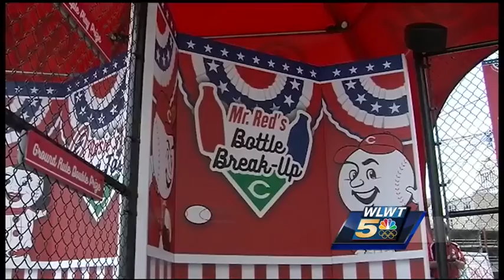Sneak peek: Great American Ball Park's new additions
A rooftop patio, all-you-can-eat concession stand and delicious foods are new at Great American Ball Park in 2016.